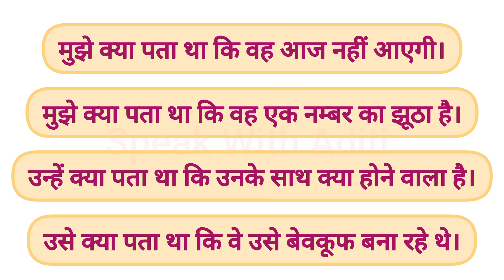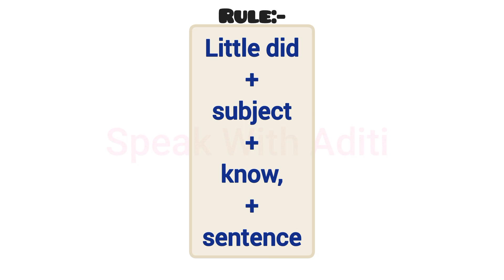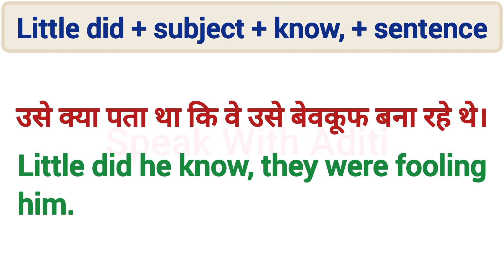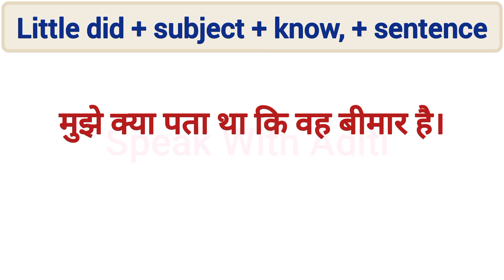Advanced English Structure | "मुझे क्या पता था कि" | Daily Use English Sentences | Spoken English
मुझे क्या पता था कि वह बीमार है।
Little did I know, he was sick/unwell.

Thankyou!😊

Learn English
Spoken English
English Course
English Speaking
English Conversation

english sentences
english sentences for daily use
english structure
english structure for spoken english
advanced structure